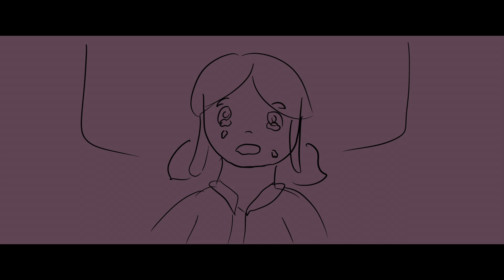Lifeboat // Heathers Animatic (ft. Miraculous Ladybug)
Hi! I am tryin to get better at drawing so I thought I'd try my hand at an animatic! Music credit obviously goes to heathers, hopefully this doesn't get taken down.